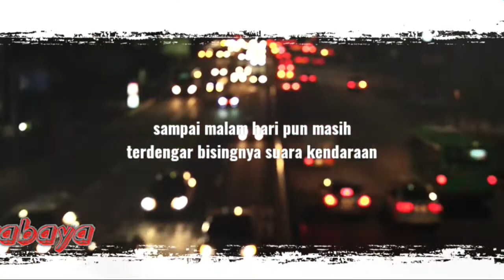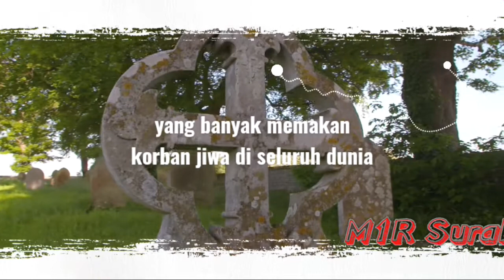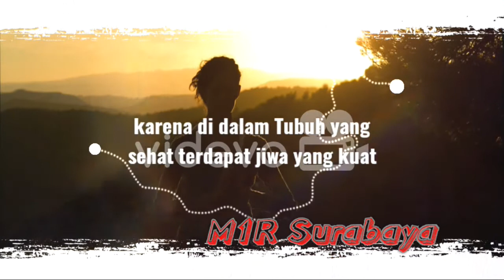Motivasi hidup dalam era moderen tahun 2020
motivasi belajar
motivasi adalah
motivasi pagi
motivasi dan semangat untuk melakukan hal-hal yang baik bagi kepentingan bangsa dan negara disebut
motivasi islami
motivasi anak
motivasi artinya
motivasi agama
motivasi agama islam
motivasi asmara
motivasi anak sekolah
motivasi anak muda
kata a motivasi
story w.a motivasi
motivasi bahasa inggris
motivasi bisnis
motivasi bahasa jawa
motivasi belajar siswa
motivasi belajar adalah
motivasi belajar saat pandemi
motivasi b inggris
motivasi b inggris dan artinya
motivasi b.j habibie
motivasi b.inggris beserta artinya
motivasi b.inggris dan arti
motivasi b arab
motivasi b.inggris singkat
motivasi b jawa
motivasi cinta
motivasi cak nun
motivasi corona
motivasi cak lontong
motivasi cinta bahasa jawa
motivasi cinta bahasa inggris
motivasi cinta ldr
motivasi c ronaldo
motivasi diet
motivasi diri sendiri
motivasi dalam bahasa inggris
motivasi dalam bekerja
motivasi dalam belajar
motivasi dalam manajemen
motivasi di pagi hari
kata motivasi di pagi hari
kata motivasi d hari jumat
kata2 motivasi di pagi hari
frases de motivacion
videos d motivasion
imagenes de motivacion
motivasi ekstrinsik
motivasi estetis
motivasi eksternal
motivasi ekstrinsik adalah
motivasi estetis adalah
motivasi ekonomi
motivasi ekspresi
motivasi english
e-motivasi-dinkes cianjur
e-motivasi
ebook motivasi
ebook motivasi belajar
e jurnal motivasi belajar
ebook motivasi sukses
ebook buku motivasi
ebook tentang motivasi
motivasi futur
motivasi farmasi
motivasi fitnes
motivasi futsal
motivasi firman tuhan
motivasi fisika
motivasi filsafat
motivasi ferry unardi
motivasi gospel artinya
motivasi guru
motivasi gus baha
motivasi gagal
motivasi galau
motivasi gym
motivasi gambar
motivasi gamers
motivasi g dragon
kata motivasi g dragon
motivasi hidup singkat
motivasi hijrah
motivasi hidup bahasa jawa
motivasi hidup sehat
motivasi hidup lucu
motivasi hidup islam
motivasi hari senin
motivasi islam
motivasi intrinsik
motivasi ikut pmr
motivasi ikut osis
motivasi ikut organisasi
motivasi ikut pramuka
motivasi itu apa
bab i motivasi kerja
bab i motivasi belajar
kata motivasi i
kata motivasi i'm possible
motivasi jawa
motivasi jack ma
motivasi jumat
motivasi jualan
motivasi jowo
motivasi jawa lucu
motivasi jangan menyerah
motivasi jomblo
story wa dj motivasi
motivasi dj
motivasi kehidupan
motivasi kedatangan bangsa eropa ke dunia timur dapat diungkapkan melalui slogan
motivasi kerja adalah
motivasi kerja keras
motivasi kuliah
motivasi kehidupan bahasa jawa
motivasi kristen
motivasi k link
motivasi k
kaset motivasi k-link
kata motivasi k
k es la motivación
motivasi lucu
motivasi letter
motivasi lelah
motivasi ldr
motivasi latar belakang bangsa barat datang ke indonesia
motivasi lari
motivasi lucu bahasa jawa
motivasi leadership
motivasi mengikuti rekrutmen taspen life
motivasi masuk smk
motivasi masuk sekolah
motivasi masuk sma
motivasi masuk osis
motivasi malam
motivasi merry riana
motivasi mengikuti pmr
motivasi nikah
motivasi new normal
motivasi nikah muda
motivasi najwa shihab
motivasi naruto
motivasi nasa
motivasi narkoba
motivasi ngaji
gambar dan motivasi
kata bijak dan motivasi
kata motivasi n
kata mutiara dan motivasi
motivasiya n'dir
motivasi olahraga
motivasi orang sukses
motivasi osis
motivasi orang tua
motivasi organisasi
motivasi out of the box
motivasi orang sakit
motivasi orang bodoh
motivacion o motivacion
motivación o motivación
motivasi pagi hari
motivasi pendidikan
motivasi patah hati
motivasi pramuka
motivasi perjuangan
motivasi pengusaha
motivasi pmr
dp motivasi
dp motivasi kerja
dp motivasi pagi
dp motivasi diri
dp motivasi jawa
dp motivasi islam
dp motivasi sukses
dp motivasi lucu
motivasi quotes
motivasi quran
motivasi qurban
motivasi quote
motivasi qurani
motivasi quotes inggris
motivasi quraish shihab
motivasi quotes sukses
que es motivación
motivasi ramadhan
motivasi rezeki
motivasi remaja
motivasi rabu
motivasi rumah tangga
motivasi rindu
motivasi rasa syukur
motivasi rohani
motivasi r.a kartini
kata motivasi r.a kartini
motivasi semangat
motivasi sekolah
motivasi sekolah di smk
motivasi singkat
motivasi semangat kerja
motivasi sekolah di sma
motivasi semangat pagi
motivasi s
motivasi tentang kehidupan
motivasi tentang cinta
motivasi tentang corona
motivasi tentang waktu
motivasi tni
motivasi teman
motivasi tentang pendidikan
motivasi tentang rezeki
motivasi untuk diri sendiri
motivasi usaha
motivasi untuk anak
motivasi untuk sukses
motivasi untuk belajar
motivasi untuk orang sakit
motivasi untuk sahabat
motivasi untuk bekerja
motivasi u
kata motivasi u diri sendiri
motivasi virus corona
motivasi volly
motivasi vtube
motivasi video
motivasi voli
motivasi vespa
motivasi visi dan misi
motivasi v bts
kata motivasi v bts
motivasi v.vroom
motivasi wirausaha
motivasi wanita
motivasi wisatawan
motivasi waktu
motivasi wisuda
motivasi wallpaper
motivasi weekend
motivasi wirda mansur